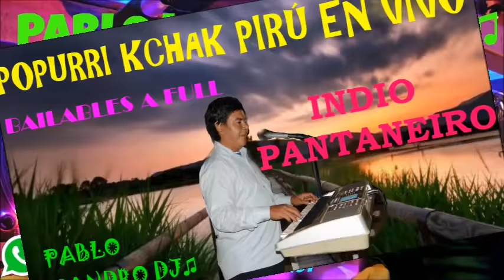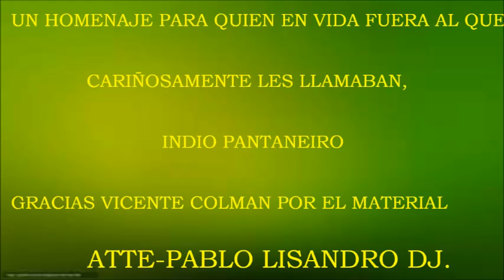ENGANCHADOS KCHAK PIRU EN VIVO-CON INDIO PANTANEIRO♫PABLO LISANDRO DJ♫